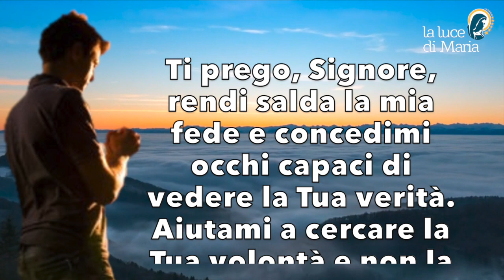Preghiera del mattino del 17 Maggio 2023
Padre nostro che sei nei cieli, Ti ringrazio di averci dato Tuo figlio, Gesù Cristo. Ti ringrazio di aver mandato i profeti che l'hanno annunciato, e gli apostoli che hanno testimoniato di Lui. Ti prego, Signore, rendi salda la mia fede e concedimi occhi capaci di vedere la Tua verità. Aiutami a cercare la Tua volontà e non la gloria umana. Non permettere che io mi allontani da Te, Amen.

Morning Prayer
Our Father who art in heaven, I thank You that You have given us Your Son, Jesus Christ. Thank You that You sent the prophets who proclaimed Him, and the apostles who testified of Him. Please, Lord, make my faith firm and grant me eyes capable of seeing Your truth. Help me to seek Your will and not human glory. Do not allow me to turn away from You, Amen.

Notre Père qui êtes aux cieux, je vous remercie de nous avoir donné votre Fils, Jésus-Christ. Merci d'avoir envoyé les prophètes qui l'ont annoncé et les apôtres qui ont témoigné de lui. S'il te plaît, Seigneur, affermis ma foi et accorde-moi des yeux capables de voir ta vérité. Aide-moi à rechercher Ta volonté et non la gloire humaine. Ne permets pas que je me détourne de Toi, Amen.

Padre nuestro que estás en los cielos, te doy gracias porque nos has dado a tu Hijo Jesucristo. Gracias porque enviaste a los profetas que lo proclamaron y a los apóstoles que dieron testimonio de Él. Por favor, Señor, haz que mi fe sea firme y concédeme ojos capaces de ver Tu verdad. Ayúdame a buscar Tu voluntad y no la gloria humana. No permitas que me aleje de Ti, Amén.

Oração matinal.
Pai nosso que estais no céu, agradeço-Vos por nos terdes dado o Vosso Filho, Jesus Cristo. Obrigado por teres enviado os profetas que O anunciaram e os apóstolos que deram testemunho Dele. Por favor, Senhor, torna a minha fé firme e concede-me olhos capazes de ver a Tua verdade. Ajuda-me a procurar a Tua vontade e não a glória humana. Não permitas que me afaste de Ti, Amém.